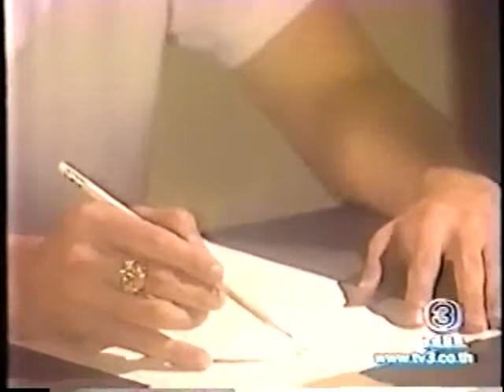Sromai Rok Kapit 031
Willy & Ann ( Khmer Dubbed) by Mayura